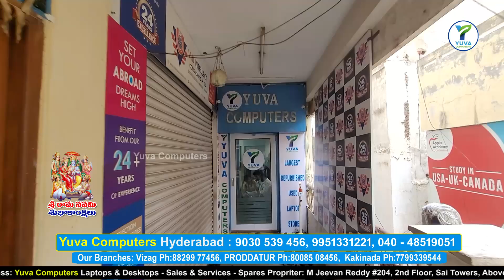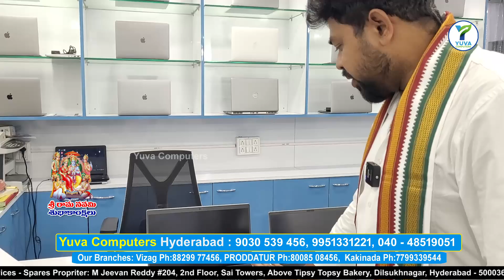శ్రీ రామ నవమి | Special Offers | Up to 4,000/- Off | laptop start @10,500/- | No.1 Store in India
Our Branches: Vizag Ph:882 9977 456, Proddatur Ph:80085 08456, Kakinada Ph:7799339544

hyderabad second hand used business laptops in cheapest price
hyderabad second hand used office laptops in cheapest price
second hand business laptops store in hyderabad
second hand office laptops store in hyderabad
cheapest unboxed used lptops store in hyderabad
multi branded second hand laptops store hyderabad
multi branded used laptops store in hyderabad
branded business series laptops store at cheap price in hyderabad
buy cheapest used laptops in hyderabad
buy cheapest used business laptops in hyderabad
buy cheapest used office laptops in hyderabad

SecondHandLaptops LowPrice Dilsukhnagar YuvaComputers SecondHandLaptops in Hyderabad UsedLaptopsNearme wholesale secondhand laptops#student laptops in Hyderabad#best used laptop store in india#used laptops
# secondhand laptops